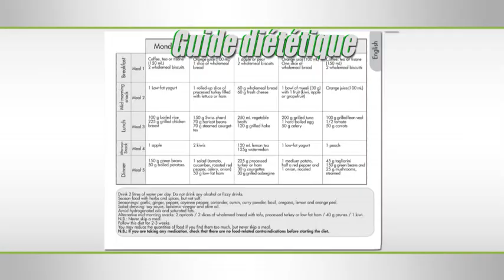AB CELERATE - Vu à LA TV Boutique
L'appareil de remise en forme 6 en 1, il est incroyable !